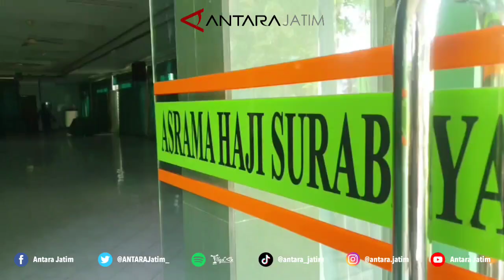PPIH pastikan pengasapan seminggu sekali di Asrama Haji Surabaya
Panitia Penyelenggara Ibadah Haji (PPIH) Embarkasi Surabaya siap melayani keberangkatan jamaah ke Tanah Suci. Salah satunya telah menjadwalkan "fogging" atau pengasapan di seluruh lingkungan Asrama Haji Embarkasi Surabaya agar steril dari vektor penyakit.